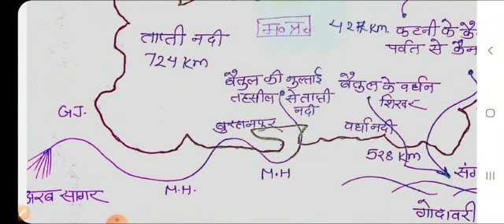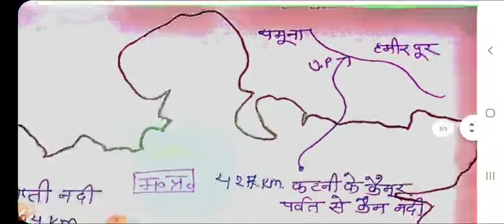PART 7 मध्यप्रदेश की प्रमुख नदियाँ अतुल्य एकेडमी इंदौर 9179188130 Important Rivers Of M.P.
PART 7 मध्यप्रदेश की प्रमुख नदियाँ
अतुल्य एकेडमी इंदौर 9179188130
Important Rivers Of M.P.